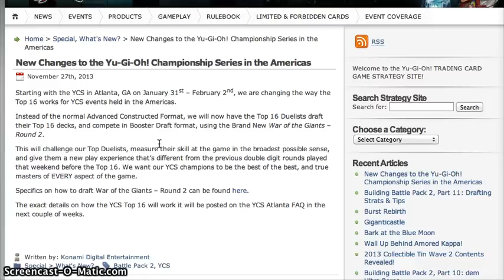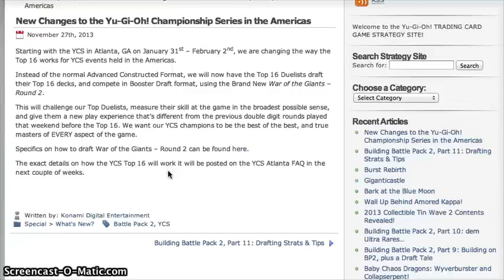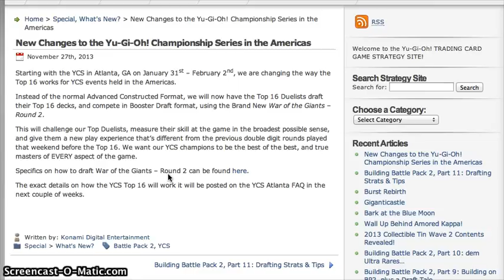BIG CHANGE!! Top 16 YCS is now SEALED FORMAT!!(SlimXTeamSymmetry)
Stay in Contact with Me!!